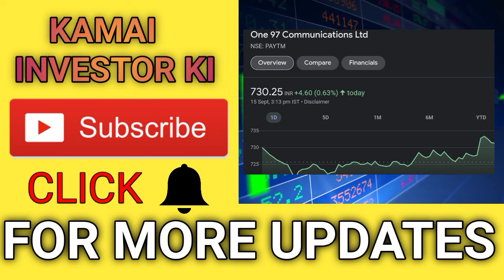PAYTM SHARE LATEST NEWS || PAYTM SHARE NEWS TODAY || PAYTM SHARE ANALYSIS,TARGET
Paytm share news today, Paytm share latest news, Paytm share news, Paytm share price, Paytm share Analysis, Paytm share market